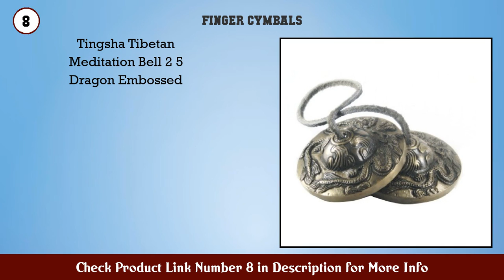Top 10 Finger Cymbals to buy in USA 2021 | Price & Review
Best Finger Cymbals to buy in U.S.A

Find the links below to buy these products:

1. Dharma Store Tibetan Tingsha Cymbals 6 2 cm OM Man...

2. 6 Pieces Finger Cymbals Belly Dancing Finger Dance...

3. Foraineam 2 Pairs 4 pcs American Belly Dance Finge...

4. Dharma Store Tibetan Yoga Meditation Cymbals Bell...

5. Tibetan Tingsha Meditation Bell Meditation Chime B...

6. Dharma Store Tibetan Tingsha Cymbals 6 2 cm 8 Luck...

7. Rhythm Band Brass Cymbals with Knobs Finger Cymbal...

8. Tingsha Tibetan Meditation Bell 2 5 Dragon Embosse...

9. Finger Cymbals Musical Instrument wuyule 16 Pack B...

10. Wowlife 4 Pcs 2 Pairs Professional Belly Dancing D...

11. diollo Manjeera Percussion Instrument Indian Brass...

12. First Note FN210 Firstnote Finger Cymbals

13. BEAUTIFUL TIBETAN BUDDHIST HEART CHAKRA TINGSHA CY...

14. DharmaObjects 2 Pairs Pro Silver Fingers Cymbal Zi...

15. 10 Pieces Finger Cymbals Belly Dancing Finger Gold...

Content of this Video:
10 best products to buy Finger Cymbals U.S.A

Top rated Finger Cymbals in U.S.A